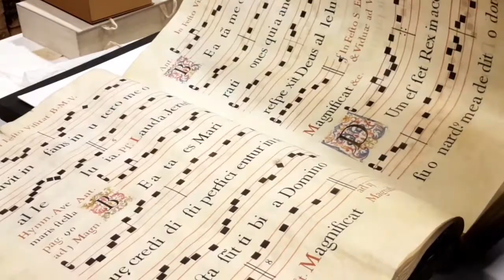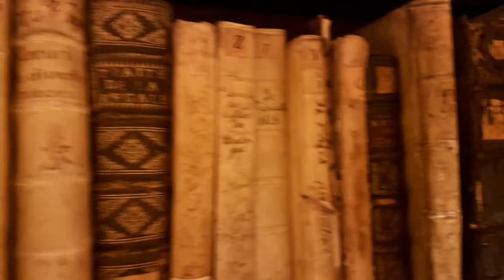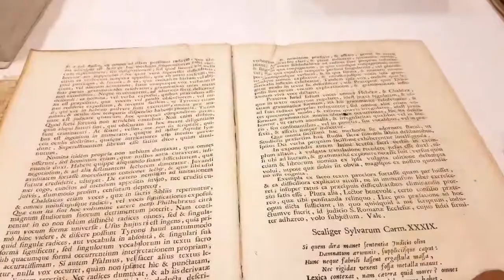Interview de Pierre-Jean Riamond - Bibliothèque de Saint-Louis-des-Francais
Pierre-Jean Riamond, conservateur de bibliothèque, nous parle de la bibliothèque de la communauté Saint-Louis-des-Français de Rome, lieu qu'il entretient et améliore depuis plusieurs année.